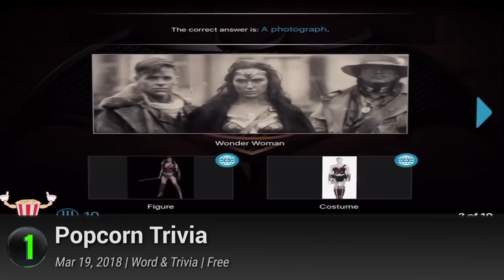7 New Android Games of March 2018 | Playscore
Listing the newly-released and newly PlayScored Android mobile games on the Google
PlayStore. These are the latest titles for your smartphones and tablets.